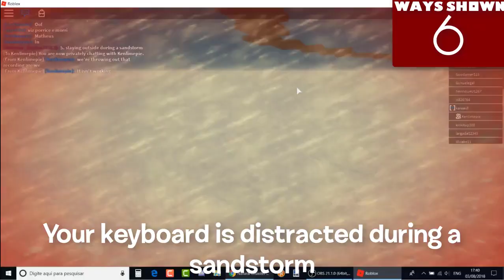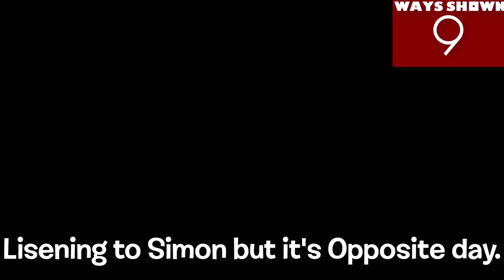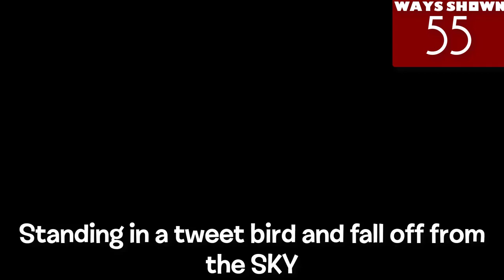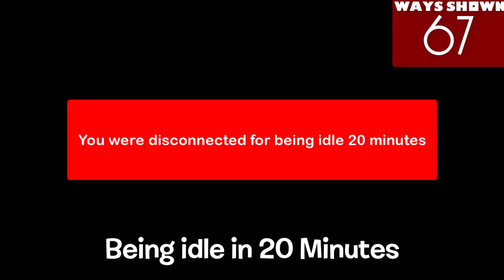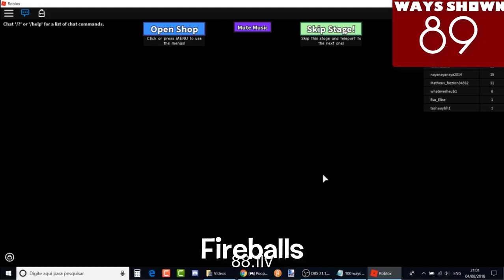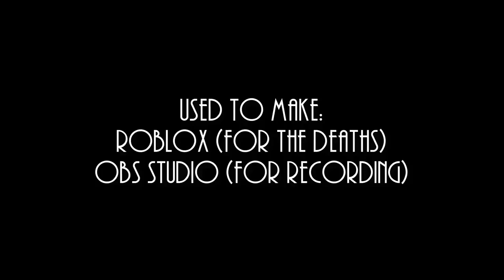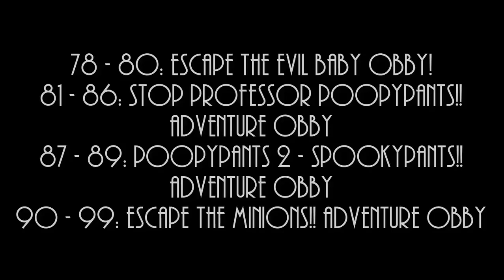Matheus Gaming Archive - 100 Ways to DIE in Roblox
That's why i made this 12-video series on my channel.

OLD DESCRIPTION:

Yeah, that's my version of 100 ways to die in roblox. my second roblox video on my channel.
For part 2 i need 250 Likes!
also ask ideas for your way.